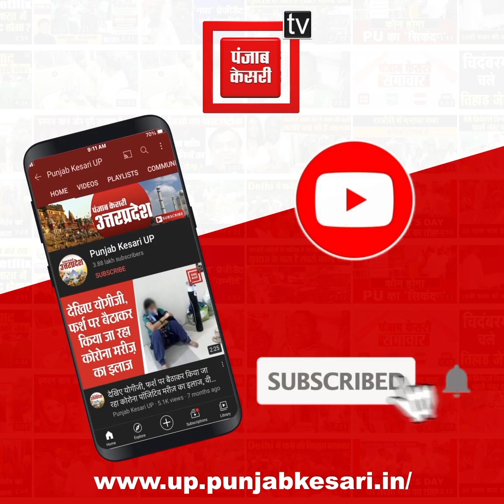जिनकी शादी हो गई है वो कमेंट बॉक्स में बताएं, क्या आपके साथ भी शादी में कुछ ऐसा ही हुआ था